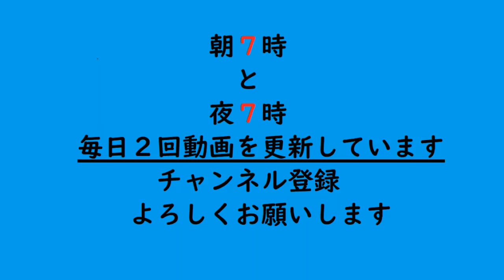囲碁【注目の1局第67期ＮＨＫ杯1回戦依田紀基九段対大西竜平四段】の解説です。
注目の1局第67期ＮＨＫ杯1回戦依田紀基九段対大西竜平四段の検討です。